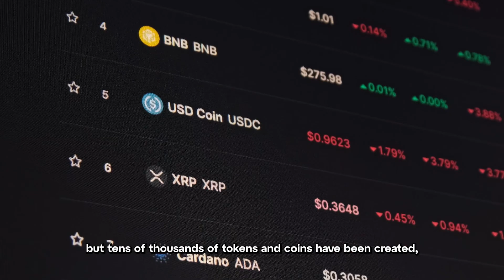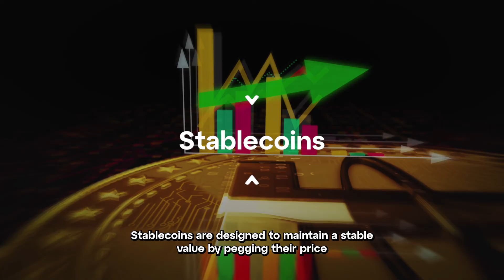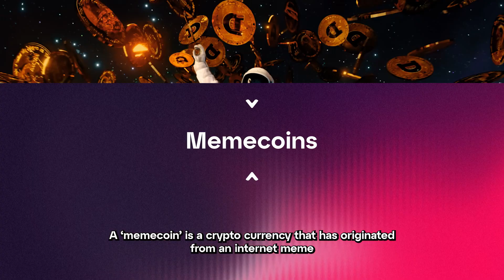What Are Altcoins? | Blockchain Basics in 180 seconds | Chiliz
Blockchain Basics in 180 seconds is a new series looking at key topics in crypto, blockchain and SportFi and making them easier to understand.

In this first video, the focus is on crypto altcoins.

Warning: This video isn’t going to tell you how to buy altcoins. It’s also not going to explain how to trade altcoins. And, it won’t tell you when altcoin season is going to happen or the top 2024 altcoins.

But, it will focus on the different types, explain what they do and provide a clearer understanding of what they actually are!

What are altcoins? What are the different types of altcoin, and where do Chiliz ($CHZ) and Fan Tokens fit in?

Enjoy the first installment. Watch this space for future content, where we’ll unravel more common Web3 terms, and highlight Chiliz Chain, Fan Tokens and the SportFi ecosystem.

Stay spicy!